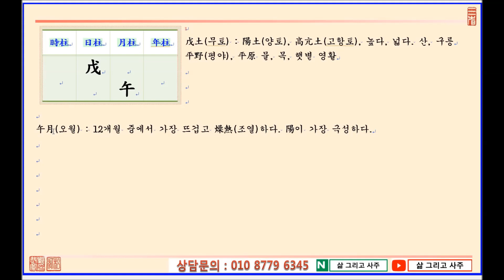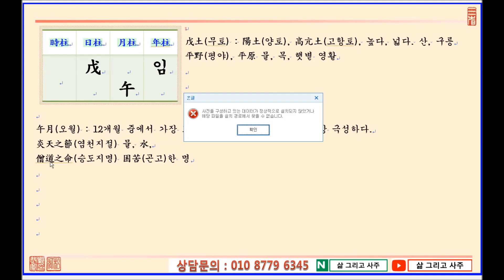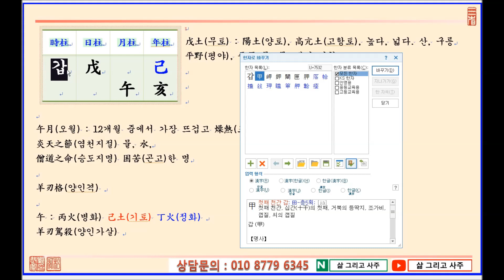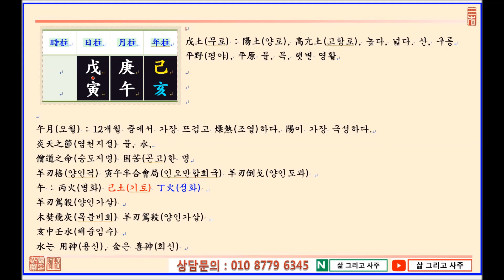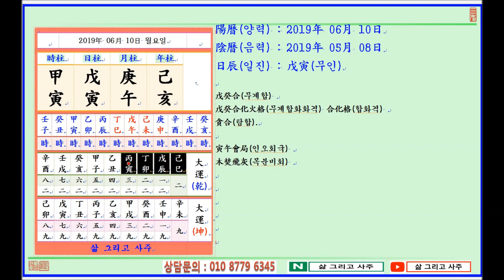일진(日辰) 사주명리학_제216강_2019년 06월 10일(기해년 경오월 무인일)_무토 오월생 무인일주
안녕하세요.

삶 그리고 사주 입니다.

오늘은...

기해년(己亥年) 경오월(庚午月) 무인일(戊寅日)이며,

일진(日辰)은 무인(戊寅)입니다.

오늘은 戊土日干(무토일간)이 仲夏(중하)인 午月(오월)에 태어났을 때 四柱(사주)보는 법에 대하여 알아봅니다.

戊土(무토)라고 하는 것은 高亢土(고항토)로서 午月(오월)에 태어나게 되면 매우 旺(왕)합니다.

戊土(무토)가 旺(왕)하다고 하는 意味(의미)는 더욱 높고 더욱 넓다는 意味(의미)와 같습니다.

이와 같은 戊土(무토)가 午月(오월)이면 日干(일간)은 매우 旺盛(왕성)하나 四柱局勢(사주국세)가 매우 燥熱(조열)하게 됩니다.

즉 午月(오월)의 戊土(무토)는 火炎土燥(화염토조)라고 하여 火(화)가 매우 旺盛(왕성)하여 土(토)가 乾燥(건조)한 상황이 됩니다.

이와 같으면 사람을 包含(포함)하여 어떠한 動植物(동식물)들도 生存(생존)하기가 어렵습니다.

그래서 戊土(무토)가 午月(오월)에 태어나게 되면 가장 시급한 것이 물 즉 水(수)입니다.

巳月(사월)의 戊土(무토)는 먼저 木(목)의 取用(취용)하고 水(수)로써 輔佐(보좌)하는 局勢(국세)를 취하였는데,

午月(오월)은 火炎土燥(화염토조)함이 매우 極甚(극심)하기 때문에 木(목) 보다는 水(수)를 얻는 것이 더욱 시급한 問題(문제)가 되는 것입니다.

오늘의 命式(명식)을 보면...

戊土日干(무토일간)이 午月(오월)에 태어나 羊刃格(양인격)이 되어 매우 旺(왕)합니다.

多幸(다행)히 年支(년지)에 亥水(해수)를 보아 亥中壬水(해중임수)로 解炎(해염)하고 戊土(무토)를 潤土(윤토)할 수 있는 물을 얻습니다.

月干(월간)의 庚金(경금)은 水(수)를 輔佐(보좌)하는 喜神(희신)일 될 것입니다.

그런데 日支(일지)에서 寅木(인목)을 보아 寅午會局(인오회국)하여 火(화)가 매우 旺(왕)해지게 됩니다.

이와 같은 상황에서 어떠한 生時(생시)를 얻는 것이 四柱(사주)의 中和(중화)를 얻는데 도움이 될 수 있을까요...???

감사합니다.